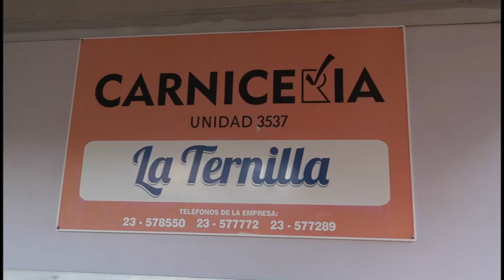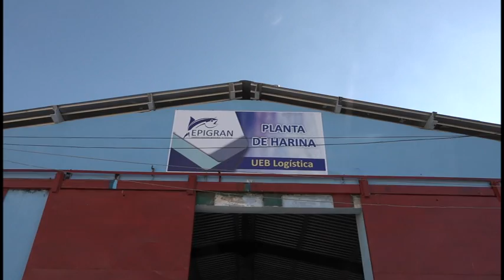Incorporan servicios instituciones sociales en Manzanillo